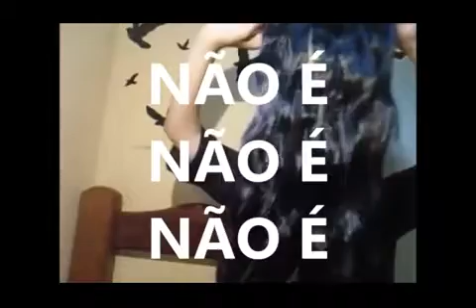Produtos Recebidos da TdPraBlz por Allana Bogado